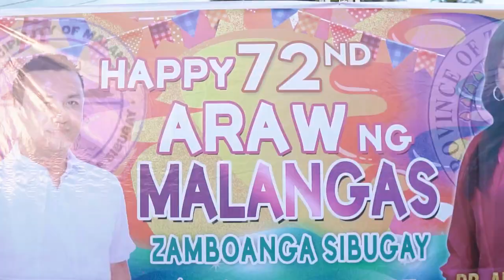Happy 72nd Araw ng Malangas 2023 (Same Day Edit )